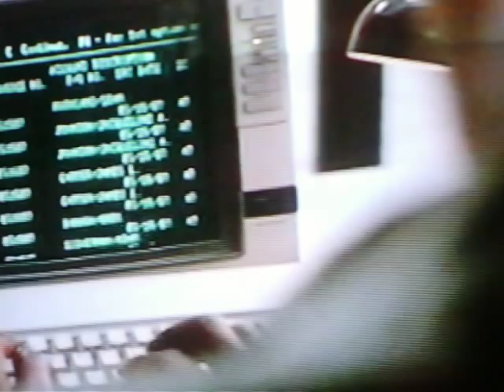Deadly Weapon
A piece of the movie deadly weapon whit rodney eastman